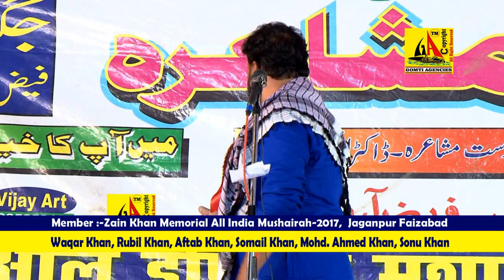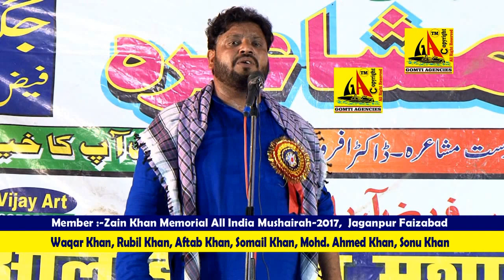Mesum Gopalpuri Latest All India Mushaira 2017 Jaganpur Faizabad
CD'S AND DVD'S  AVAILABLE AT:-
GOMTI AGENCIES